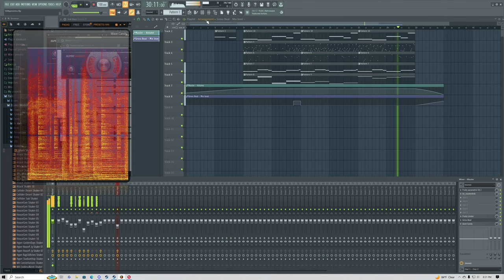Fat ambient.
the fattest mix i've done. so thicc, so potent.